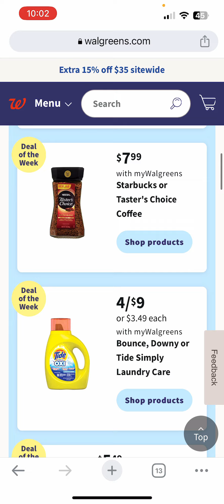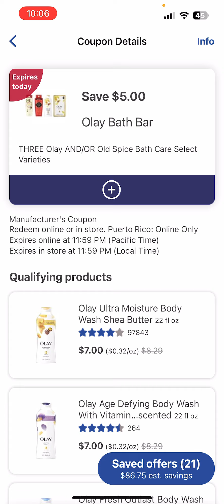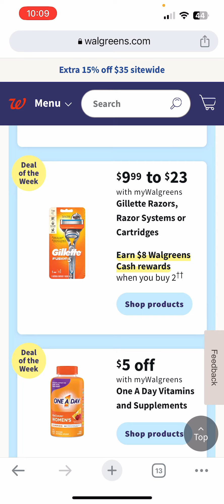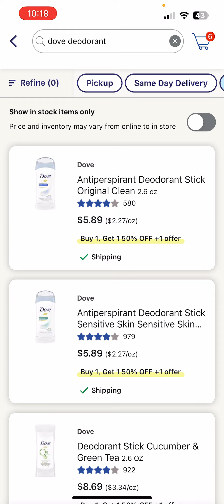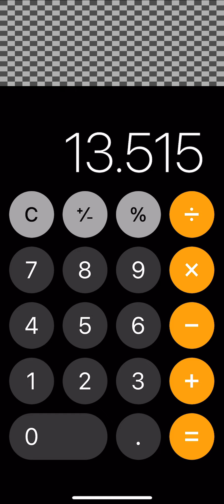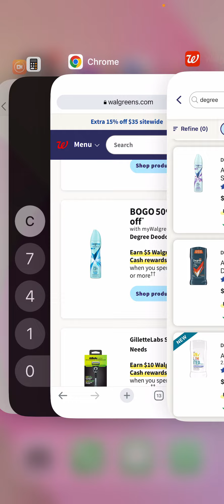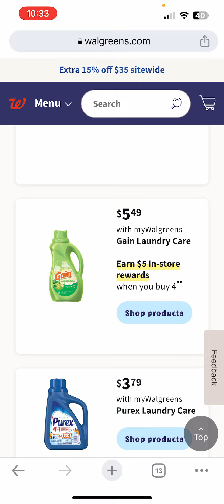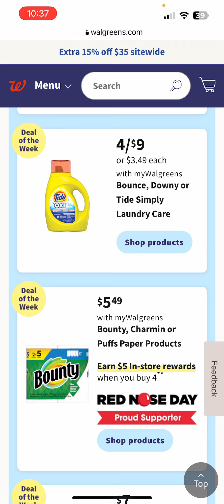OFERTA EN DESODORANTES PARA NO OLER FEO ESTE VERANO 🎉 walgreens 04/28/2023